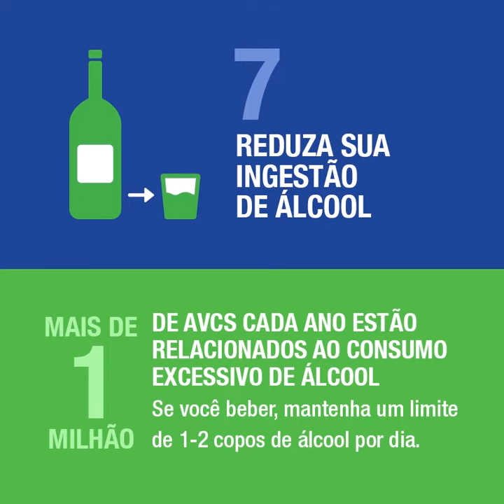Fatores de Risco